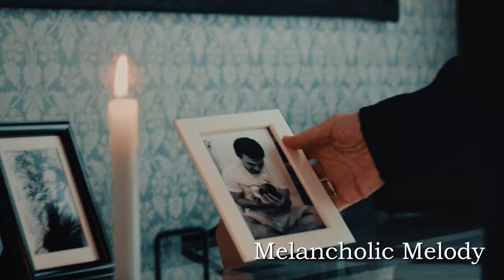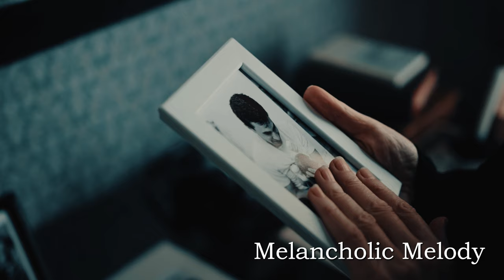Soulful Jazz Ballad : Melancholic Melody : Mayer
This Jazz Ballad Music - a slow, jazz ballad that conveys a poignantly bittersweet refrain, resonating deeply within the soul.
In the aged, weathered hands of a woman rests a photograph - a memento of a beloved from long ago.
As her fingertips trace the familiar contours of the image, the sorrowful strains of "Melancholic Melody" begin to unfold.
Time has passed, and the one she loved is now far from her reach.
she is enveloped in a profound sadness that permeates her very being.
The achingly beautiful melody calls forth the woman's inner turmoil - the bittersweet pangs of nostalgia for happier times now lost to the passage of years.
And yet, even amidst this melancholy, there glimmers a faint hope - the unwavering flame of love that refuses to be extinguished.
Perhaps in the visage preserved within the photograph, she finds solace and the promise of a brighter tomorrow.
Those who listen will find their own hearts resonating with the woman's experience.
The listener too will be stirred by the haunting, exquisite melodies of this Jazz ballad music.

Source: [Pexels/ cottonbro studio]